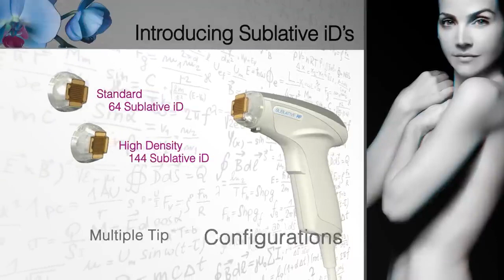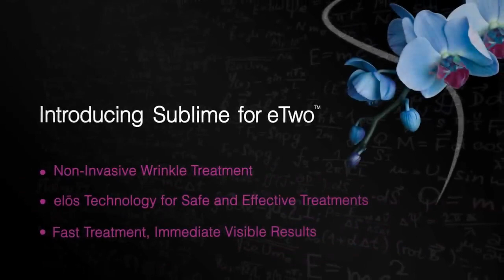Introducing eTwo™ Complete Facial Rejuvenation